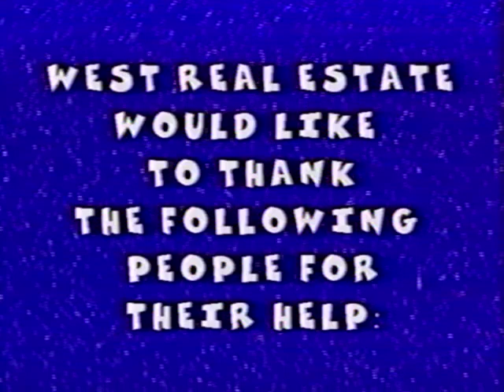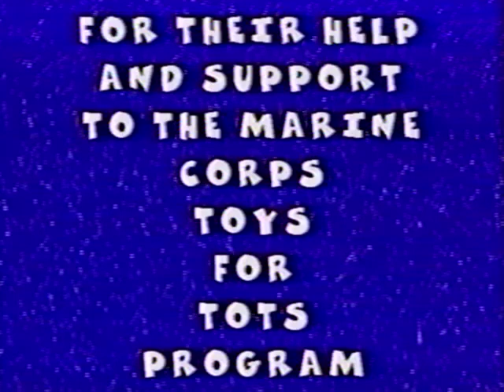West Real Estate Santa Show Toys For Tots 1999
Wilmington Community Television Archives
WCTV.org